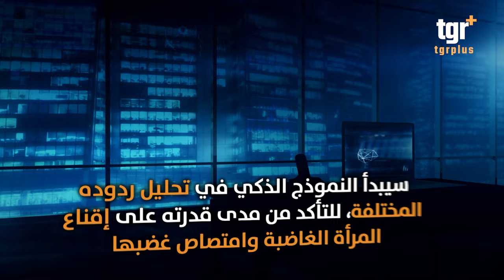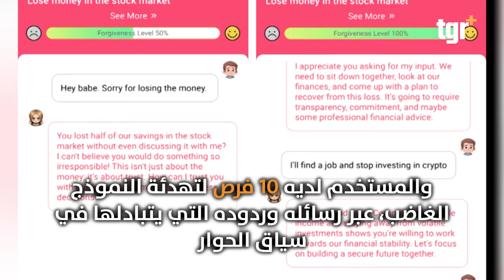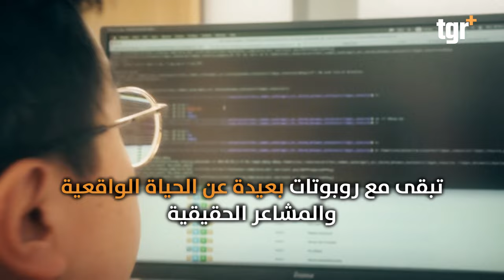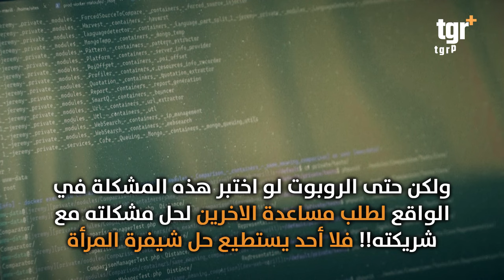كيف تواجه امرأة غاضبة؟ .. الذكاء الاصطناعي وجد الحل !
هل يفعل الذكاء الاصطناعي ماعجز عنه الرجال مع المرأة ؟
التغيير بلس على الفيس بوك